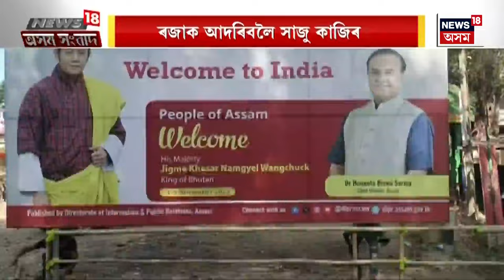ASSAM SANBAD : কংগ্ৰেছ নেতা Nilamani Sen Deka ৰ গুৱাহাটীৰ ঘৰত বোৱাৰী নিৰ্যাতনৰ ঘটনা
ASSAM SANBAD : প্ৰাক্তন মন্ত্ৰীৰ ঘৰত বোৱাৰী নিৰ্যাতনৰ ঘটনা
0:00 Intro
7:40 স্মাৰ্ট আৰক্ষীক লাজ দিছে চিলনী চোৰে